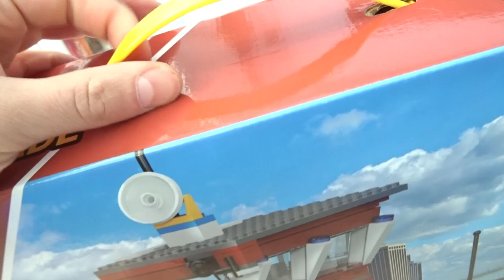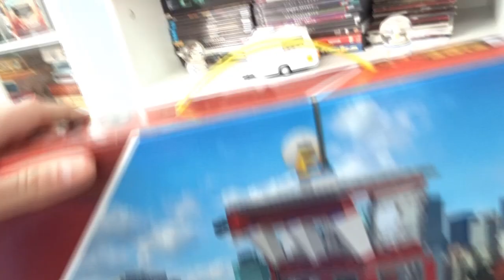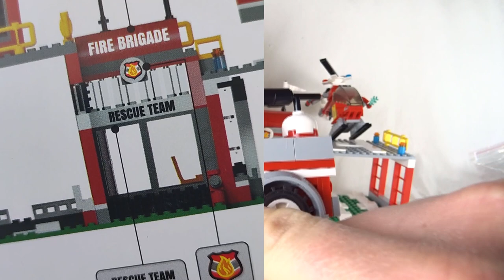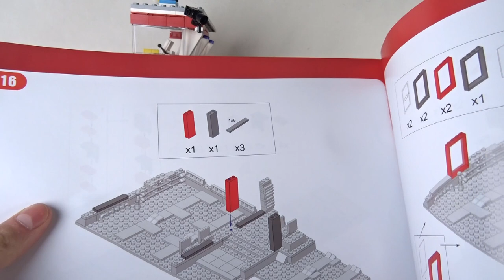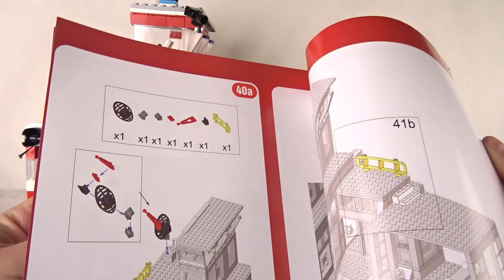Moja PIERWSZA remiza strażacka ! / Klocki BLOCKI MyFireBrigade Posterunek Straży Pożarnej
Nie tylko to największy dotychczas zestaw na tym kanale, ale i moja pierwsza wżyciu remiza strażacka ! Jak wypadła ? Tego dowiecie sie z filmu :)
A więcej o samym zestawie znajdziecie tu :